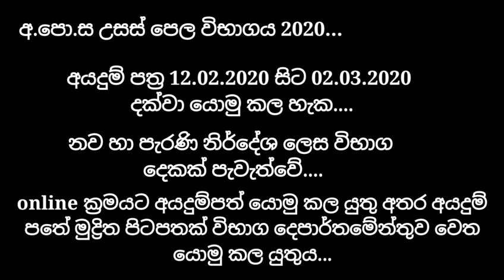Online Application instructions for Private Candidates 2020 A/L... | Shan Creation...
Private candidates of 2020 A/L should apply as online system for the examination 2020... in this i attched instructions procedure as pdf file. You can download it and please follow the procedure...

Download..